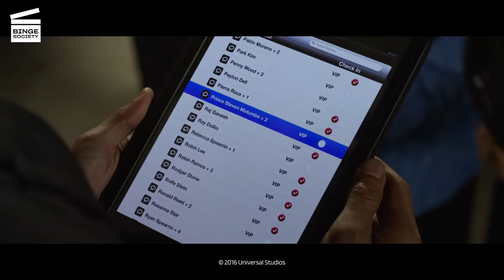Ride Along 2: The Nigerian Prince (HD CLIP)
Ride Along 2: The Nigerian Prince
What’s happening in this Ride Along 2 movie clip?
James, Ben and Maya are undercover and want to enter a party hosted by Pope in his mansion. Ben pretends to be a Nigerian Prince, James a bodyguard and Maya an assistant. However, they aren't on the guest list, so A.J. creates their invitation as Ben loses time and distracts the security guard. Once in, Maya distracts Pope by dancing with him.

What’s the movie Ride Along 2 about?
The film starts in Miami on the boat of crime lord Antonio Pope (Benjamin Bratt from Bound by Honor and Demolition Man). His hacker A.J. (Ken Jeong from Role Models and The Hangover) is going through a list on the computer. Pope calls Port Commissioner Griffin on the phone and accuses him of stealing money from him. With one of his hit-men in the room, Pope has Griffin killed in his apartment, then orders his hit-men to find whoever left with his money. Meanwhile in Atlanta, James (Ice Cube from Boyz n the Hood and Anaconda) is with his partner Detective Mayfield (Tyrese Gibson from the Fast & Furious saga) as they go to infiltrate a vehicle to find an infamous drug dealer named Troy (Glen Powell from Scream Queens). Ben (Kevin Hart from Night School and Think Like a Man), fresh out of the academy, is eager to get in on the action, but James has him staying on the radio. James gets close enough to Troy, but Troy pulls a gun on him. Ben sees this over the camera and sneaks out to help. He rides into the meet in a showy car with hydraulics and draws unwanted attention to himself..